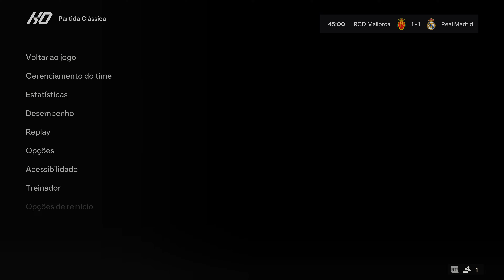EA SPORTS FC 24: RCD Mallorca x Real Madrid CF - La Liga - Xbox Series X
O confronto entre RCD Mallorca e Real Madrid CF é historicamente dominado pelo Real Madrid. Até agora, as equipes se enfrentaram 64 vezes. O Real Madrid venceu 39 partidas, enquanto o RCD Mallorca saiu vitorioso em 16 jogos. Além disso, 9 confrontos terminaram empatados.

Na última partida, o Real Madrid venceu o RCD Mallorca por 1 a 0.

Você gostaria de saber mais sobre algum jogo específico ou outra informação?